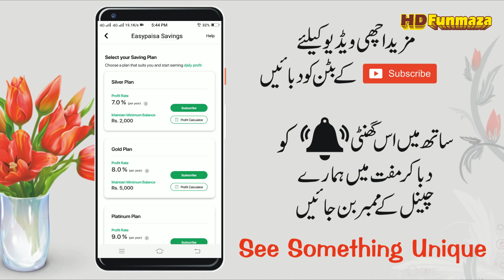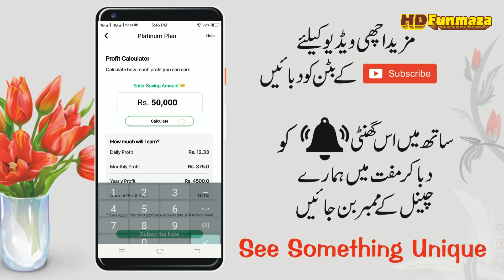Easypaisa Saving Account investment detail | Easypaisa Saving Account Profit | Best investment app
in this video, I am going to Easypaisa Saving Account investment detail and Easypaisa Saving Account's latest Profit rates  Best investment app for mobile banking you are investing your money in the Easypaisy mobile app and earning big profit daily on your investment.

Technology information
IT-related
Tech video
Unboxing, review
Blogging